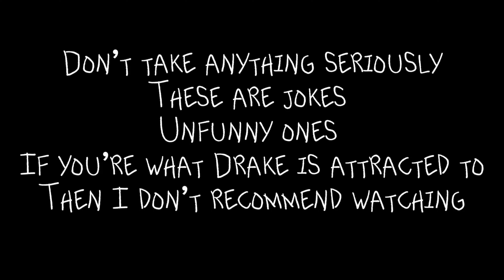RUFF Short: The Presidential Revelation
That time a little Green Man almost made the country great again
made by: @oooKaySen on twitter
President Voiced By: @hellfireyt